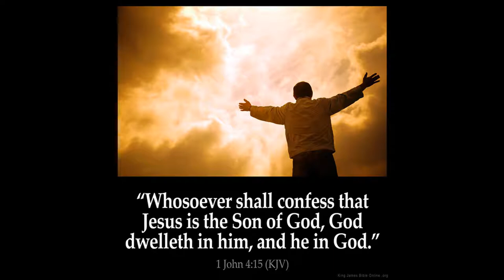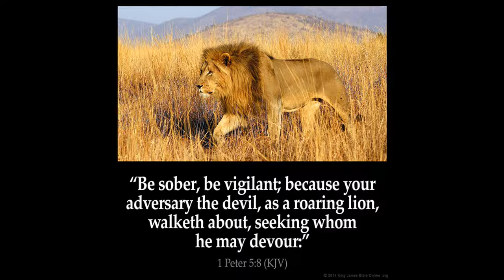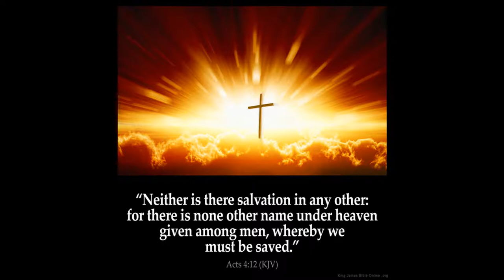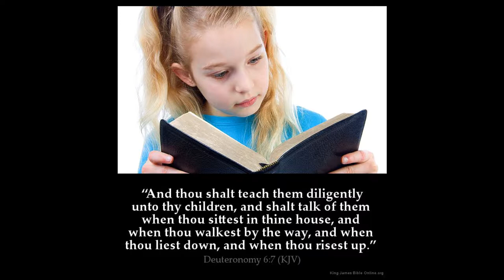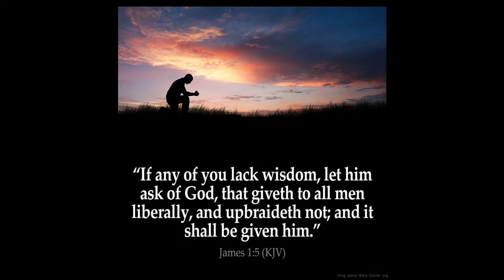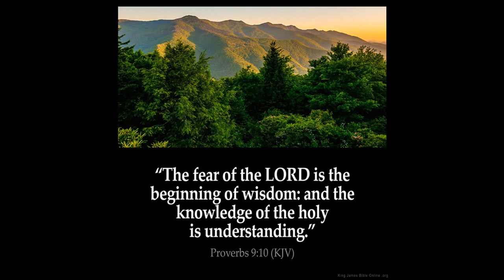Numbers 33 prophecy Part 1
Numbers 33 has a prophecy that is soon to be fulfilled
1 These are the journeys of the children of Israel, which went forth out of the land of Egypt with their armies under the hand of Moses and Aaron.

2 And Moses wrote their goings out according to their journeys by the commandment of the LORD: and these are their journeys according to their goings out.

3 And they departed from Rameses in the first month, on the fifteenth day of the first month; on the morrow after the passover the children of Israel went out with an high hand in the sight of all the Egyptians.

4 For the Egyptians buried all their firstborn, which the LORD had smitten among them: upon their gods also the LORD executed judgments.

5 And the children of Israel removed from Rameses, and pitched in Succoth.